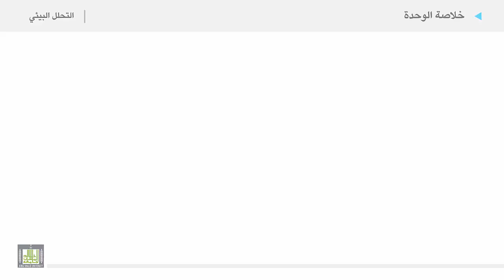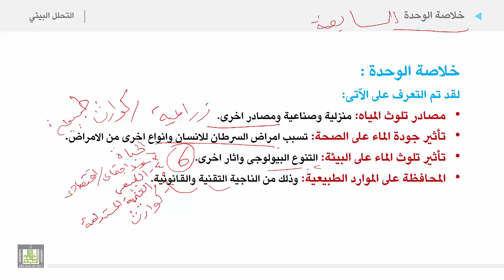التحليل البيئي 2 | الوحدة 7 | خلاصة الوحدة السابعة المحافظة على الموارد المائية من التلوث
الوحدة السابعة : المحافظة على الموارد المائية من التلوث
 خلاصة الوحدة السابعة المحافظة على الموارد المائية من التلوث
• مصادر تلوث المياه: منزلية وصناعية ومصادر اخرى.
• تأثير جودة الماء على الصحة: تسبب امراض السرطان للانسان وانواع اخرى من الامراض.
• تأثير تلوث الماء على البيئة: التنوع البيولوجى واثار اخرى.
• المحافظة على الموارد الطبيعية: وذلك من الناجية التقنية والقانونية